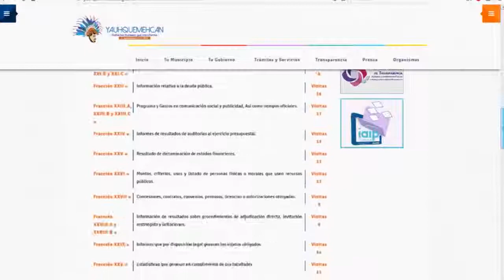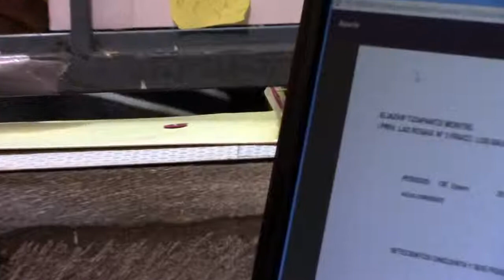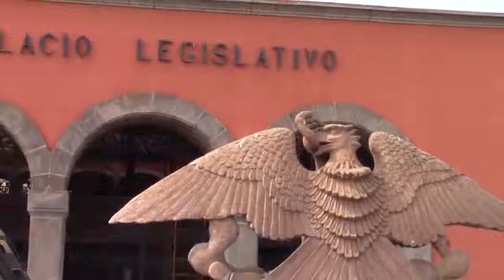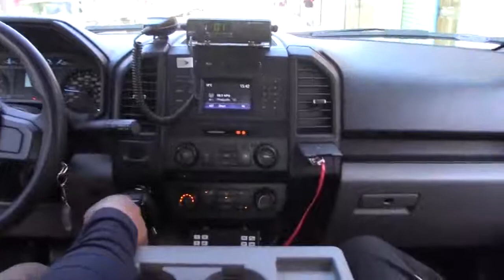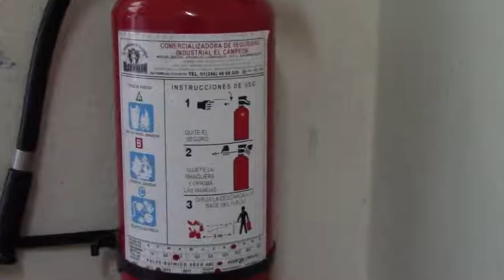PRIMER INFORME DE GOBIERNO YAUHQUEMEHCAN 1/4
Primer informe del Presidente Municipal Constitucional de Yauhquemehcan Francisco Villarreal Chairez